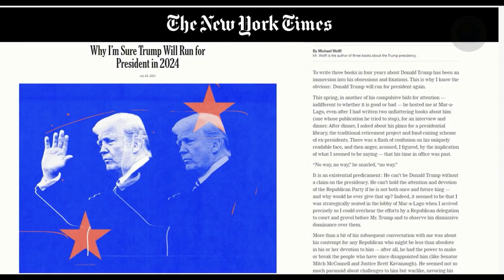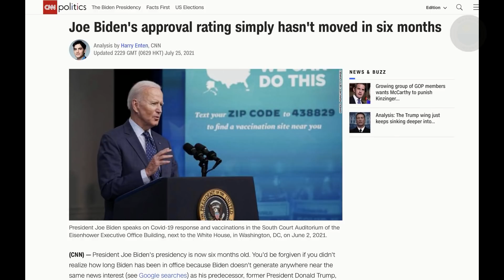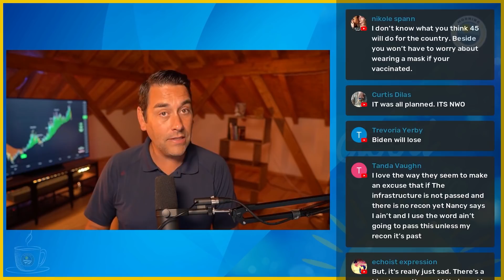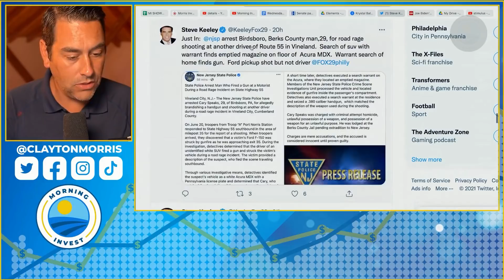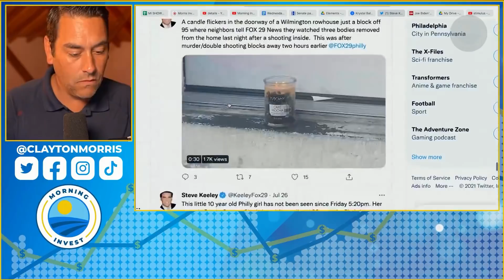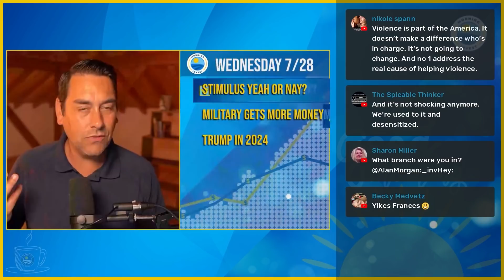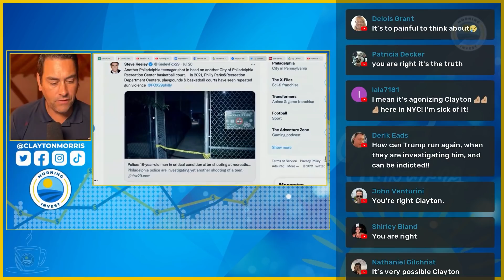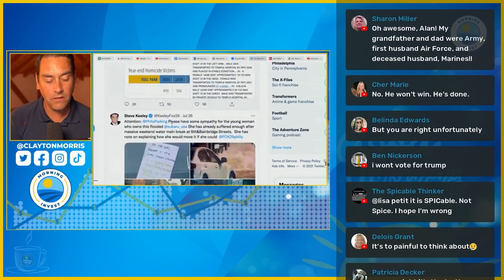Why Trump Will Win in 2024